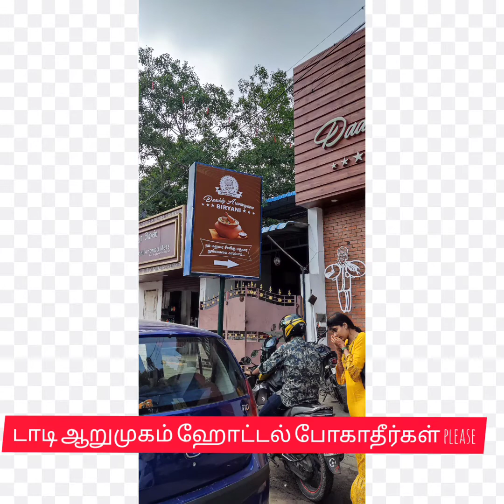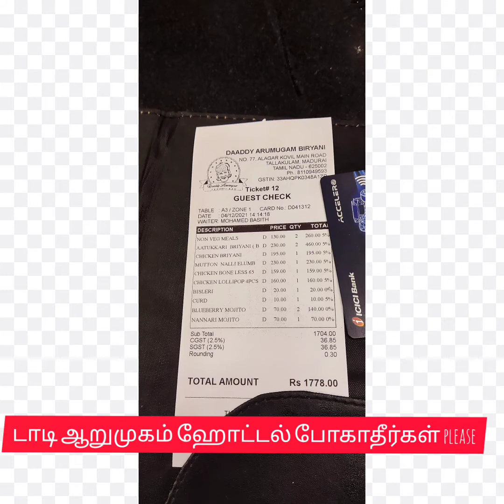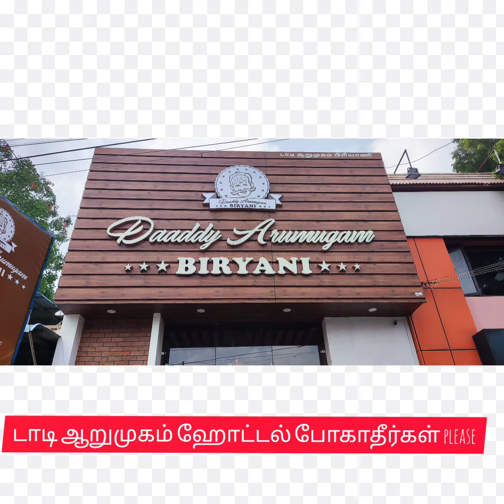மதுரை டாடி ஆறுமுகம் ஹோட்டலா அய்யோ😱😱|Waste of money|No taste